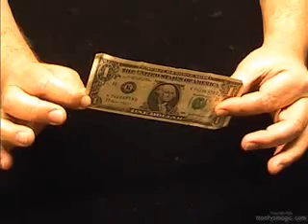Tipping Like a Magician magic trick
Tipping like a magician. Just having a little fun with magic. This is the way I give a tip when I go to a restaurant or other location where a tip is expected. I just use a little magic.